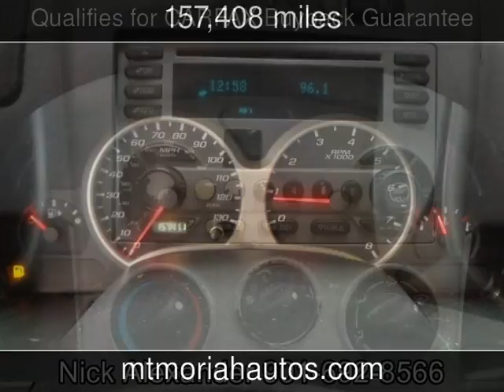2005 Chevrolet Equinox LT Used Cars - Memphis,Tennessee - 2016-07-08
See more details about this used car This 2005 Chevrolet Equinox LT with 157,408 miles is for sale at Mt Moriah Auto Sales.